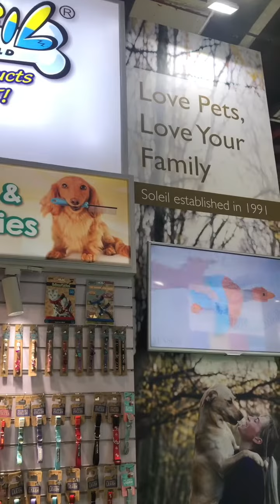2019 CIPS SOLEIL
Soleil Pets exhibition broadcast at 2019 CIPS.